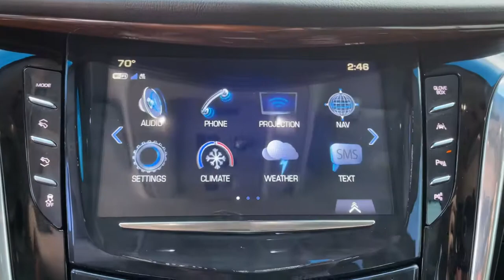2017 Cadillac Escalade Tulsa, Broken Arrow, Joplin, Owasso, Bixby, OK 7394A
Black Raven Used 2017 Cadillac Escalade available in Tulsa, Oklahoma at Don Thornton Cadillac. Servicing the Broken Arrow, Joplin, Owasso, Bixby, OK area.